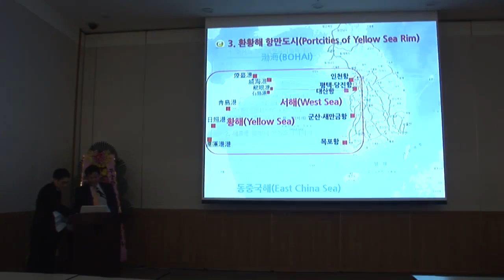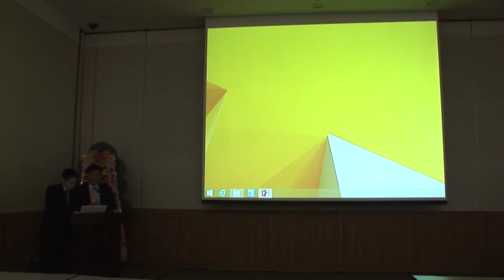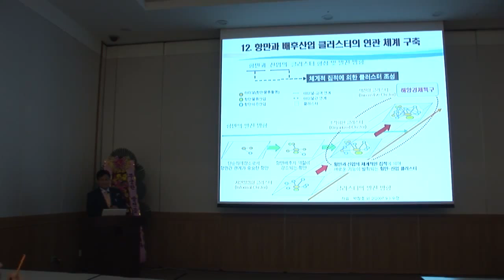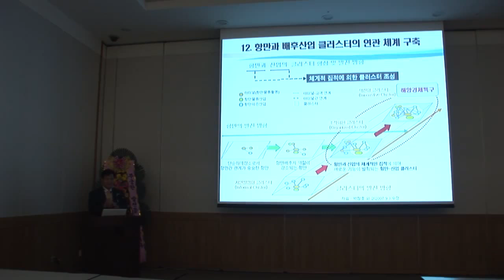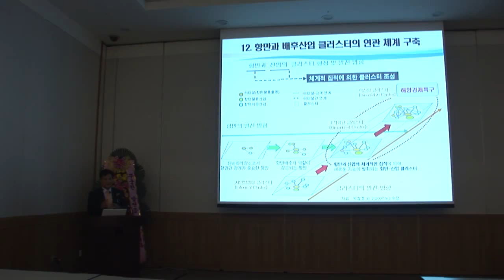코리아쉬핑가제트 마린위크 세미나 - 5편/ 질의 응답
- 일시 : 2015년 10월 22일 목요일 오후 2시
- 장소 : 부산 벡스코 컨벤션홀 201호